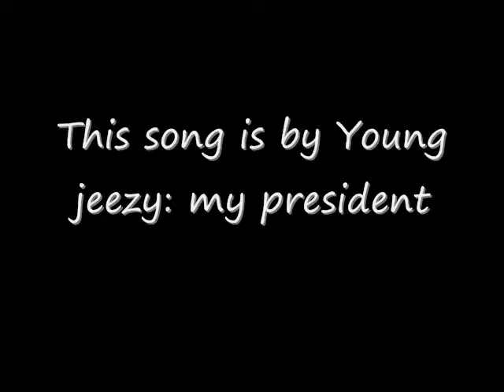Nunchaku 101 with pro-chux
me trying to learn